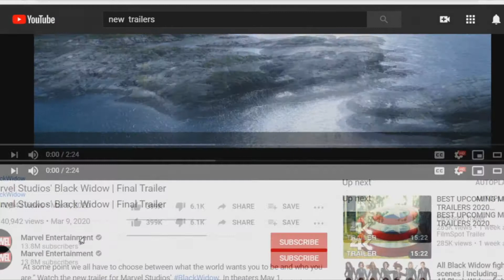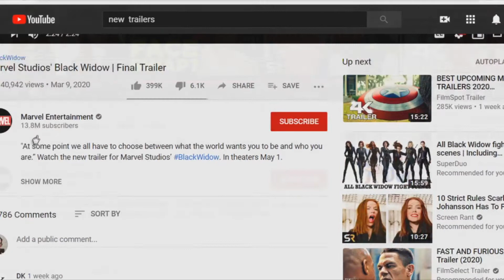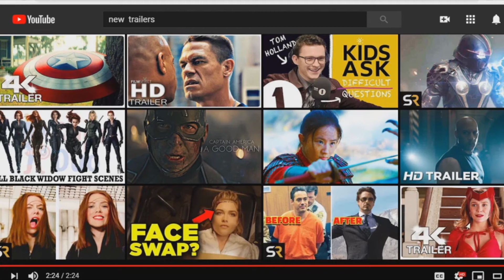Near Reacts! Black Widow Final Trailer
Black Widow looking fire af